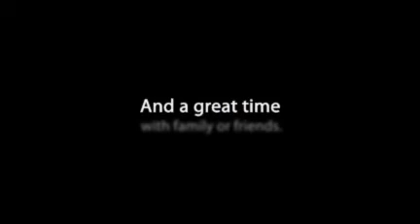Coffee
Should you want to create a website without all the hassle of manual HTML coding, check out as well.

A little something I made over at Animoto.com. Part of my collection of art videos of sort, all accompanied by some small,  thought-provoking message.